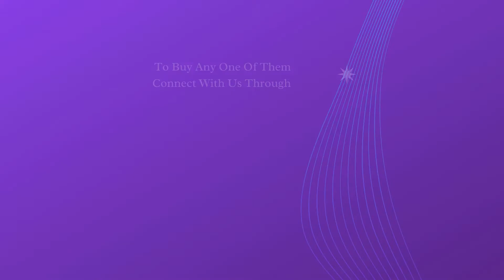A Perfect Gift By Global3dhub.com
Moon Night Lamp, Cardioid Lamp, 3D Selfy Dolls, Home Miniatures